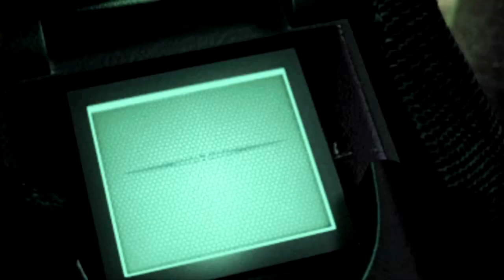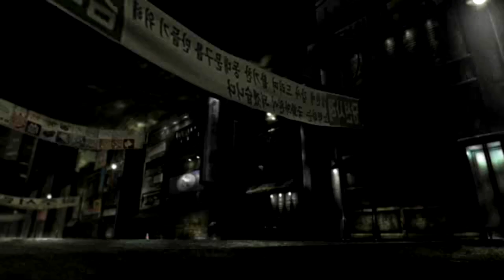Let's Play Splinter Cell: Chaos Theory | Mission 8: Seoul | Seoul, South Korea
Welcome back to Tom Clancy's Splinter Cell: Chaos Theory, the third instalment in the Splinter Cell Franchise. It is a stealth game that focuses on the interplay of light and shadow and aims to be a game where the main character, Sam Fisher, leaves as many souls untouched, and as little evidence behind as possible. Even though the game offers an avenue for aggressive assault, this playthrough will be conducted solely with a stealthy approach with native languages set to on.

After finding traces of Dvorak's fingerprints on the BIOS of the launcher that sunk the USS Walsh, the intrusion could only be traced as far back as Seoul. Now, it appears that the South Koreans are trying to drag the US into a war against their adversaries. In order to get to the bottom of things here and find concrete evidence of what actually happened regardless of whatsoever it may be, the NSA's Third Echelon has sent Sam Fisher into Seoul through a CIA Safe House among the front lines of a raging battle.

Sam must get to the National Data Trunk and grab the hard disks. The plan is to use an airplane, the EA-6B, that can act as a transciever to grab that infromation and broadcast that information back to the Third Echelon headquarters so that they may find the truth. This is also a race against the clock since the North  Koreans are also after that data and should they get their hands on it, they can use it to justify their occupation of South Korea to the world.

Sam finds a few broadcast propaganda speakers around the area which he decides to disable. Following that, he also puts a tap on the North Korean Mobile Command Centre. He finally makes it to the National Data Trunk and infiltrates it though the roof. He grabs the hard drives as he's able to hear North Korean soldiers on the other side of the door, trying to get in. He waits for them to blow a hole through the wall and exits the Data Trunk while their backs are turned to make it to the roof for broadcasting.

The EA-6B responsible for grabbing the information arrives on time and the infromation is succesfully broadcasted to the NSA. However, before they could wipe the data from their own Hard Drive, they were shot down by a North Korean soldier with anti-air missiles. Now, the situation becomes more complicated as the liability that the 3E had previously secured lies inside a crashed plane somewhere on the streets of Seoul.

FIsher now has to reach the crash site and recover the data whilst marking the plane for destruction by airstrike. Along the way, he needs to disable further portable Radars and grab the schematics for North Korea's new Patrolling UAVs so that the NSA might have the data for future threats and further references. All while dodging every kind of representative from both sides in this war.

When Sam finally reaches the crash site, he realises that the pilots have been retrieved from the Crash and are near the plane marked for destruction. Thus, he makes the decision to skillfully use his smoke grenades to dodge the Tanks and rescue both pilots before lasering the plane for demolition.

With that out of the way, Sam is fianlly free to extract from the rubbles of once vibrant Seoul.

Here is how Sam's trip in Seoul went:

00:00 Introduction
02:14 Cinematics
03:02 Mission Briefing
06:14 Infiltration
07:16 Classified intel for Splinter Cells in training
10:09 Disabling Propaganda Speakers
11:37 Tapping a Mobile Command Centre
13:35 Disabling Propaganda Speakers again
14:37 Fetching Hard Drives from the National Data Trunk
15:33 Heading to the roof for broadcast
17:57 Intermission
19:16 A plan that crashed
20:45 Updated mission parameters
21:11 Disabling Portable Radar Reconnaisance Receivers
30:25 Obtaining schematics for the North Korean UAV
32:03 Infiltrating to the crash site
42:18 Rescuing the EA-6B pilots
47:22 Marking the crashed plane for destruction
48:48 Extraction
49:14 Mission Debriefing